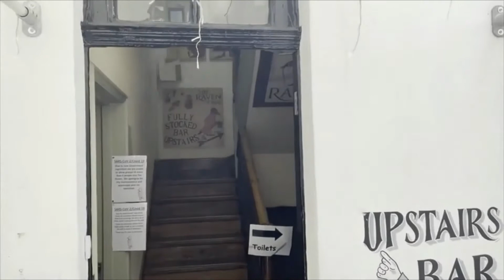Kier Starmer going to The Raven Pub in Bath